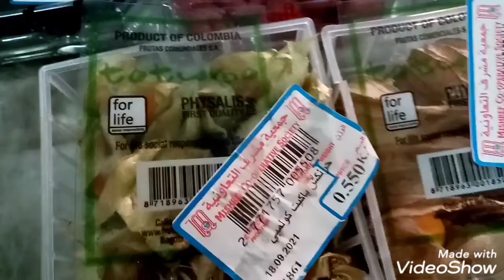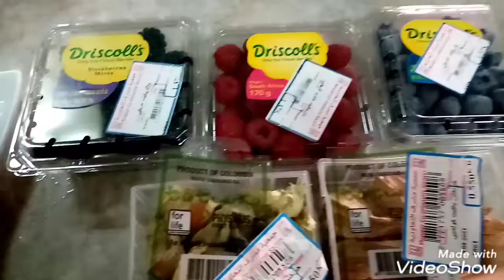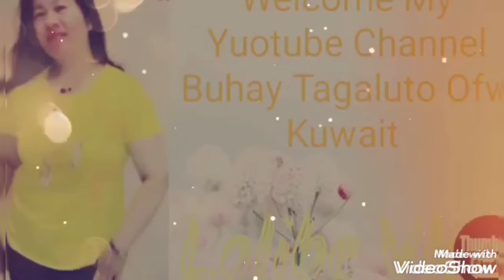Cleanse and preparing fruits at home@lolibe vlog